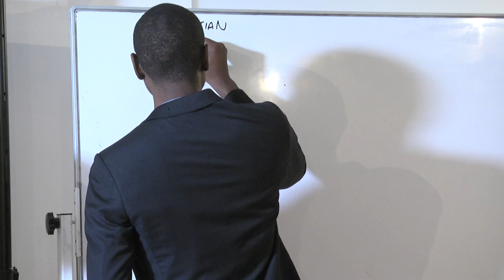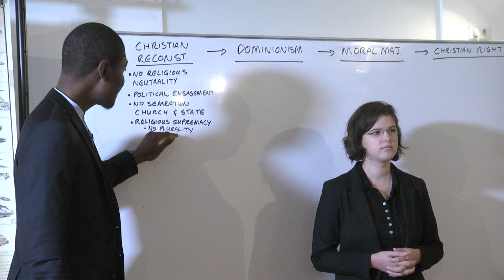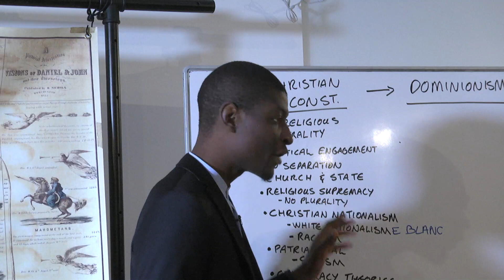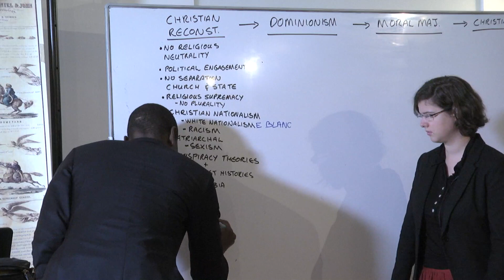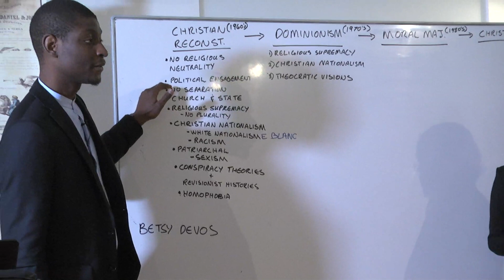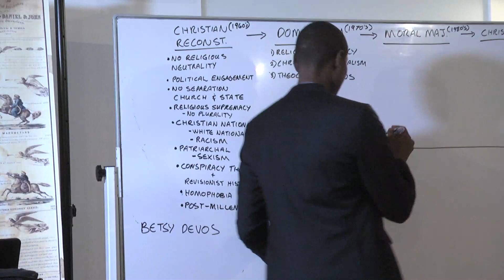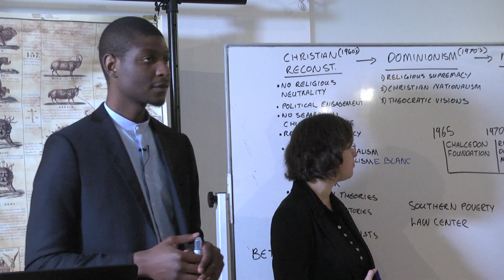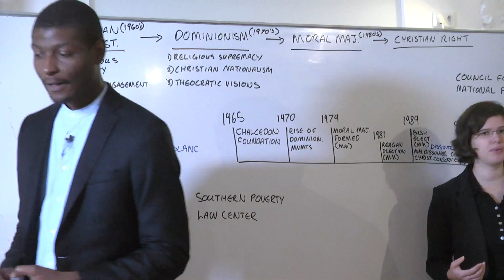CM FRANCE OCTOBRE 2019 - 11. Thabo MTETWA - La Droite Chrétienne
Camp meeting intitulé  "La porte fermée" organisé par Le Grand Cri (LGC) du 27 octobre au 3 novembre 2019 au Manoir de Longeveau. Cette année nos orateurs sont des français, Tyler Sena et Thabo Mtetwa. Durant toute une semaine, ils vont expliquer les différents points controversés dans cette période de criblage. "Ainsi dit le Seigneur", la LD, la Constitution, la méthodologie, la prière, les dispensations etc..

Il n'y a pas de notes

Visitez notre site internet, nous postons régulièrement du matériel d'étude.

Bonne étude.